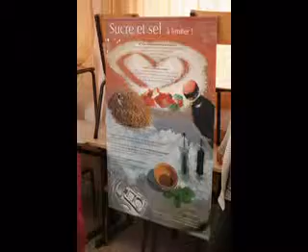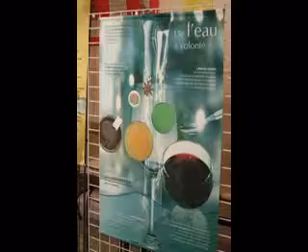forum sante fev 2012